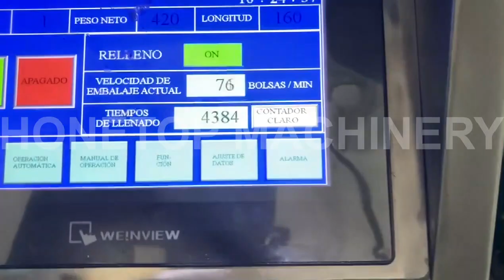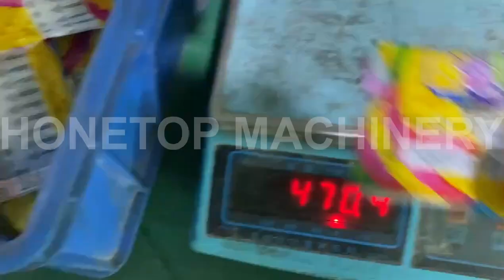76 bolsas por minuto arroz/azúcar/sal/granos de café/maíz/lentejas/máquina empacadora de granos